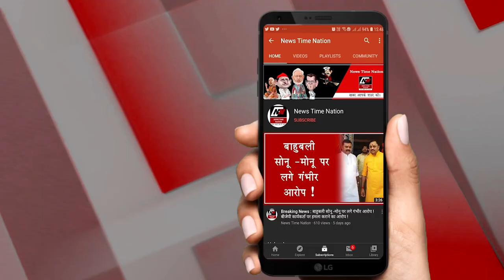सुल्तानपुर में राहुल के साथ क्या हुआ ? | News Time Nation